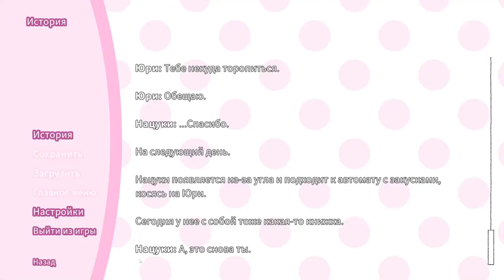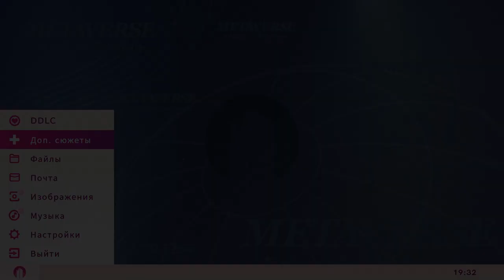13 - ТИХИЙ УГОЛОК! - Doki Doki literature Club Plus (Допсюжет)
Прохождение игры Doki Doki literature Club Plus
В Литературном клубе полно симпатичных девушек! Напишешь ли ты путь к их сердцу? Эта игра не подходит для детей или тех, кого легко потревожить.